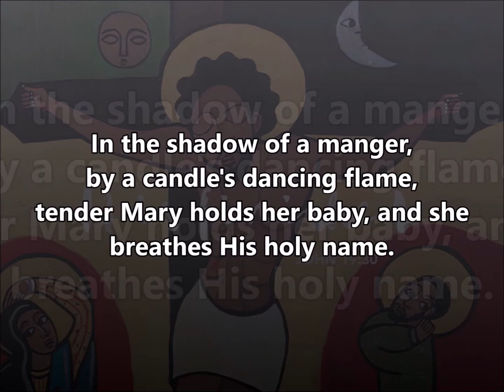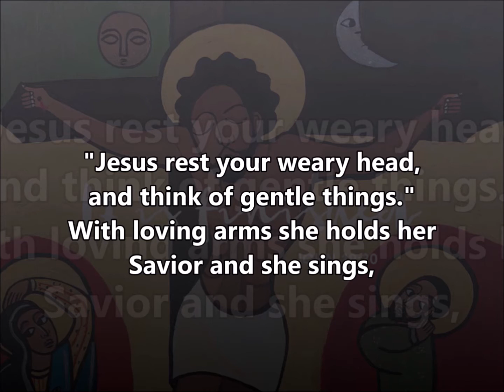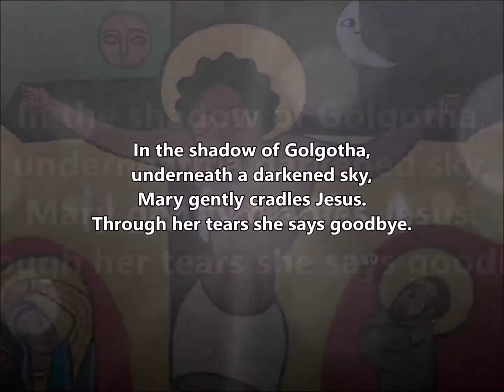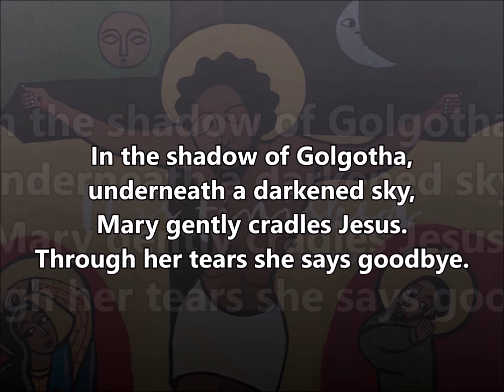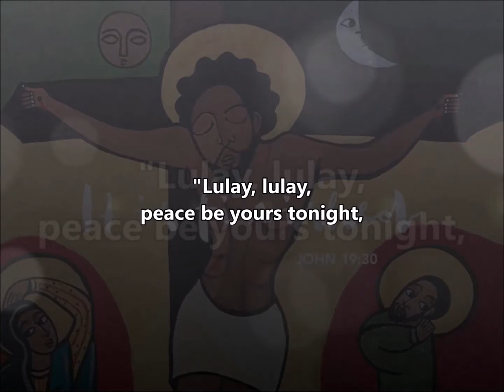Pieta (SATB voices)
for SATB voices, accompanied with C-instrument (strings on Keyboard)

Originally written in Key of Dm.  This version transposed to Key of Ab.

Harold Flammer Music